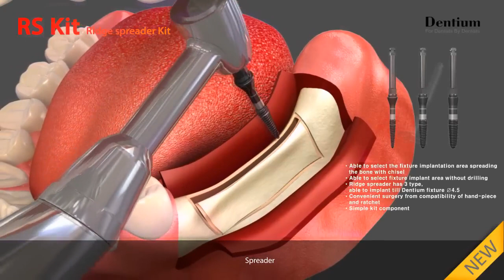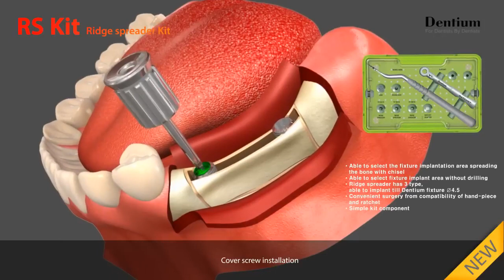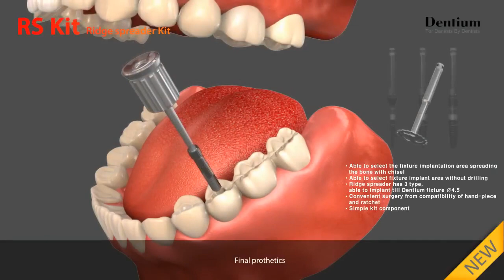Dentium RS Kit (Ridge Spreader Kit) XRSK /Dental Implant Kit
Allows the achievement of space for implantation through the spreading of the bone with chisel without drilling. There are three types of Ridge Spreaders to create space up to Ø4.5mm. Convenient surgeries due to the compatibility with hand-piece and ratchet. Easy-to-use kit component.